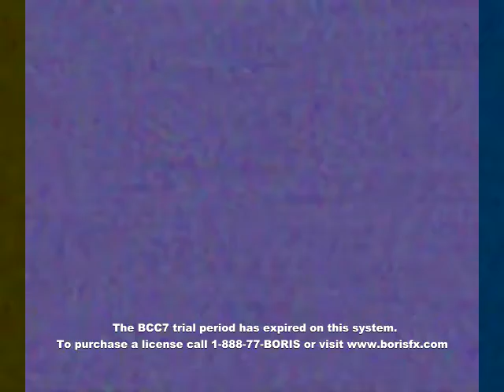{NEW EFFECT} Klasky Csupo in Misalignment Chorded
BCC Misalignment
IL Vocodex: Clearer
IL Vocodex: Chord